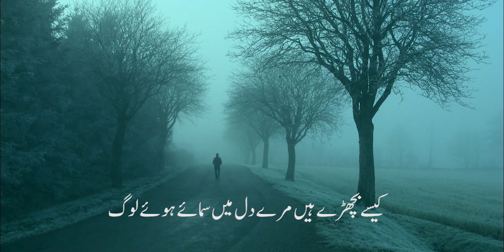Aik Muddat Ki Riyazat Se Kamaye Howe Log | Zikriya Azad | Urdu Sad Poetry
Well Written urdu poetry by Zikriya Azad

ایک  مدت  کی  ریاضت  سے  کمائے  ہوئے  لوگ
کیسے بچھڑے ہیں مرے دل میں سمائے ہوئے لوگ
تلخ  گوئی  سے  ہماری  تُو  پریشان  نہ  ہو
ہم ہیں دنیا کے مصائب کے ستائے ہوئے لوگ
اس زمانے میں مرے یار کہاں ملتے ہیں .
اپنے دامن میں محبت کو بسائے ہوئے لوگ
تجھ کو اے شخص کبھی زیست کی تنہائی میں
یاد  آئیں  گے  ہم  عجلت  میں  گنوائے  لوگ .
اُن کے رستے میں بچھا دیتے ہیں پلکیں اپنی
جب بھی ملتے ہیں ترے شہر سے آئے ہوئے لوگ
یہ   غنیمت   ہیں   جو   آزاد   نظر   آتے   ہیں.
خواب پلکوں کے دریچوں میں سجائے ہوئے لوگ